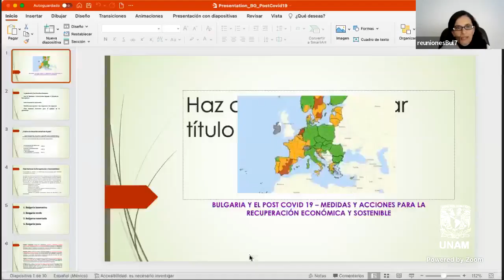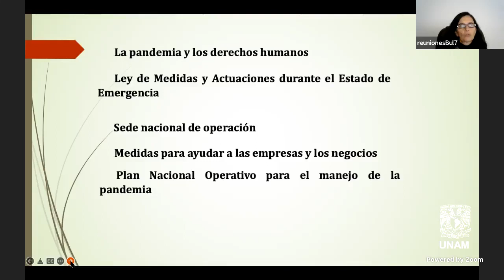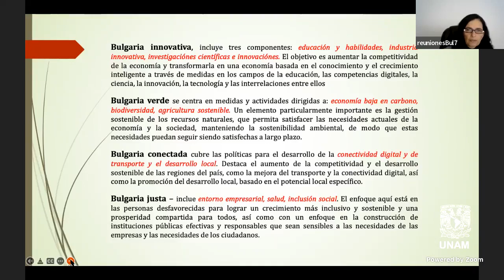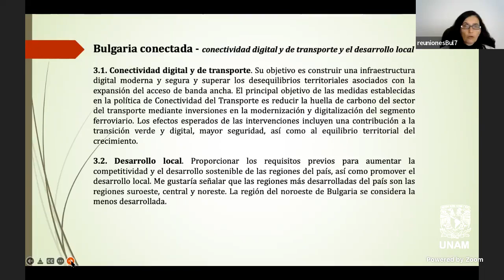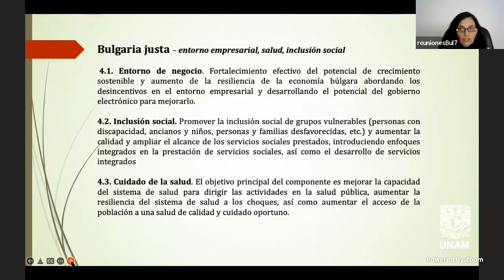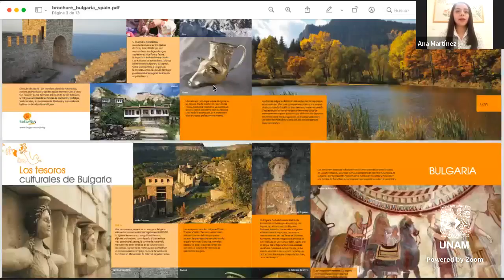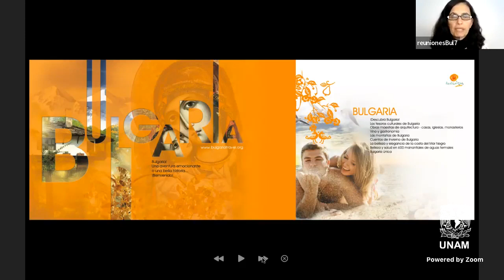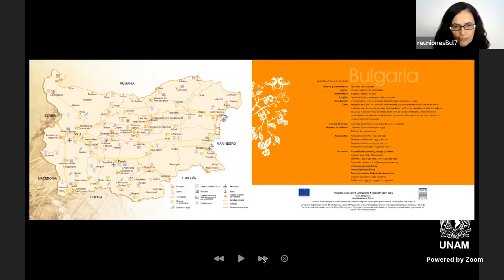CDE | El post COVID-19 y las relaciones Bulgaria-México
“El post COVID-19 y las relaciones Bulgaria-México” forma parte del ciclo Conversaciones desde la diplomacia europea.

Participa: Excma. Sra. Milena Georgieva Ivanova, Embajadora de la República de Bulgaria en México

Modera: Ana Martínez Luna

11:00 horas

Centro de Estudios Europeos UNAM